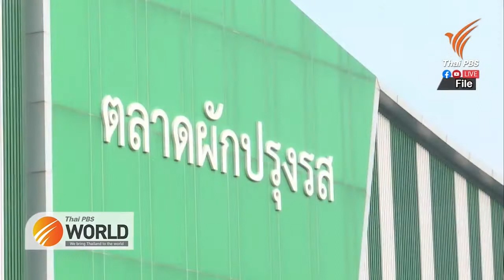Thailand’s largest wholesale vegetable market partially closed for three days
12th May 2021